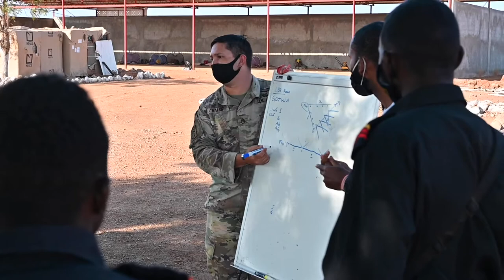Broll: Army SFAB Advisors train Djiboutian soldiers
DJIBOUTI
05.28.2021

Soldiers from the Armed Forces of Djibouti (FAD) Batailion d'intervention rapide (BIR) practice infantry tactics during a lesson hosted by U.S. Army soldiers assigned to the 2nd Security Force Assistance Brigade (SFAB) in support of Combined Joint Task Force-Horn of Africa (CJTF-HOA), in Djibouti. The SFAB is helping to organize, train and equip the newly formed BIR through the sharing of tactics and procedures to better prepare them for future operations. (U.S. Air Force video by Staff Sgt. Zoe Russell)

Film Credits: Video by Staff Sgt. Zoe Russell
Combined Joint Task Force - Horn of Africa Combat Camera

M4
1CTCS
infantry
SFAB
Security Force Assistance Brigade
Armed Forces of Djibouti